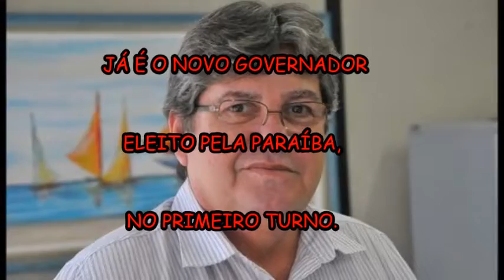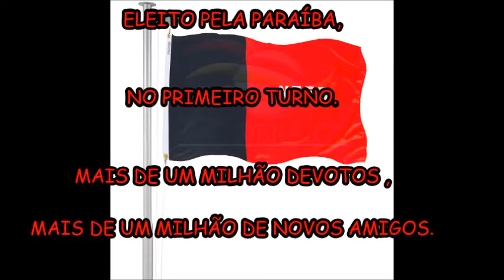JOÃO AZEVÊDO É O NOVO GOVERNADOR DA PARAÍBA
PARABÉNS SENHOR GOVERNADOR JOÃO AZEVEDO, MAIS DE UM MILHÃO DE NOVOS AMIGOS NA PARAÍBA.